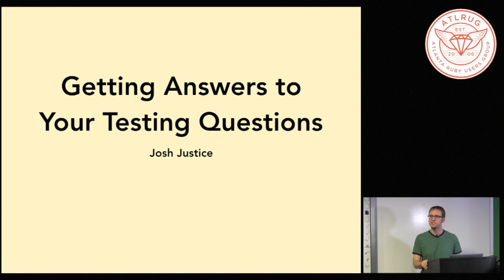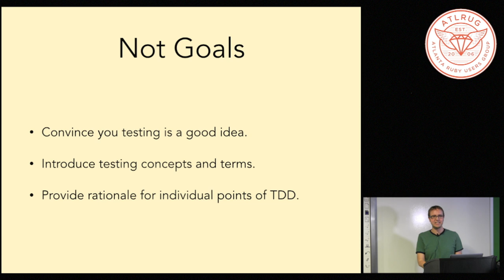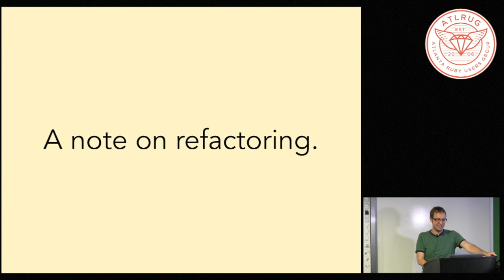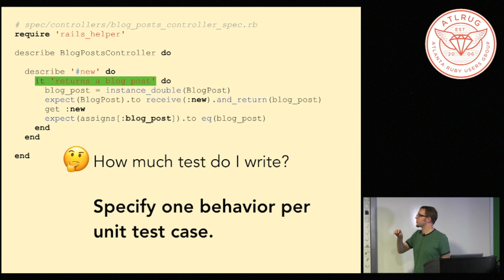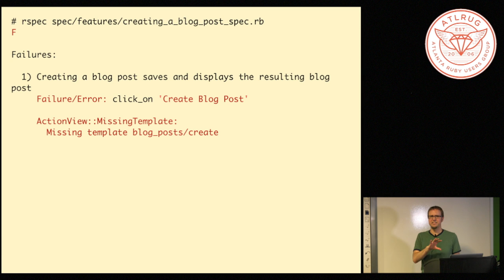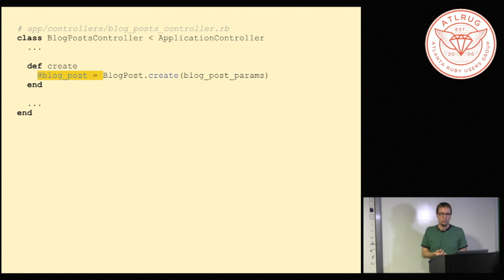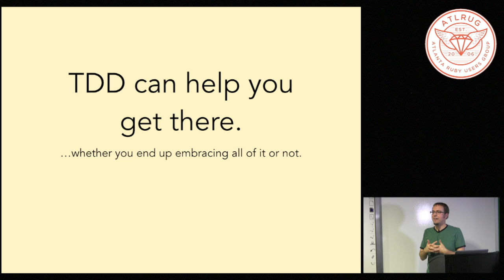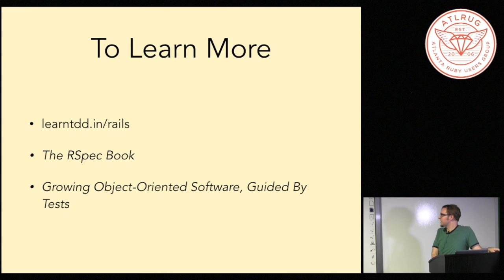Getting Answers to Your Testing Questions Josh Justice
'Mocks or stubs? Acceptance tests or unit tests?' It can be hard to get started writing tests because there are so many questions you have to answer for yourself. Josh Justice from Big Nerd Ranch takes a look at how Test-Driven Development can give you a consistent set of answers to help you get over the hump and get testing!

This talk was from the June 8th meeting of the Atlanta Ruby Users Group at ThoughtWorks in Midtown